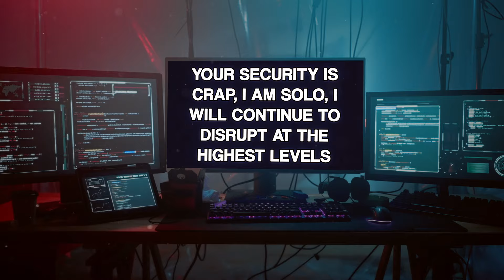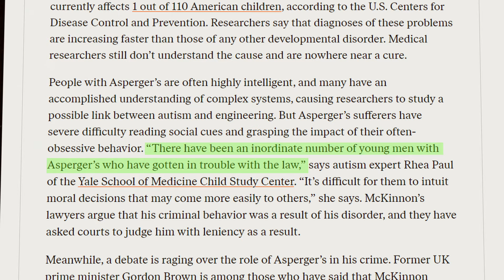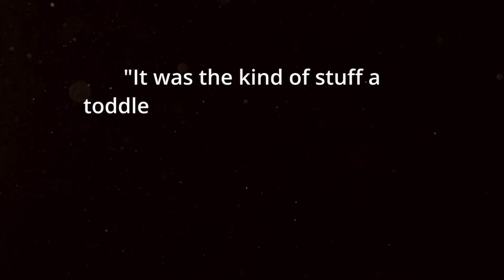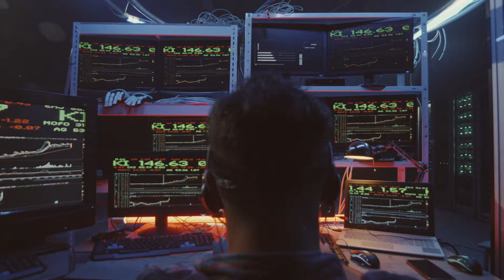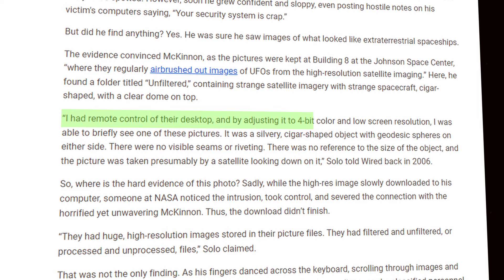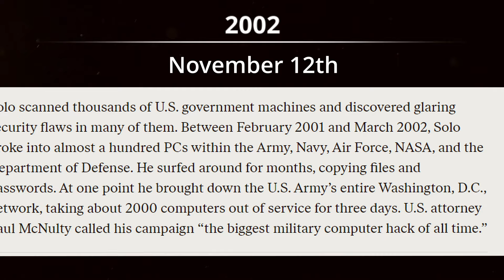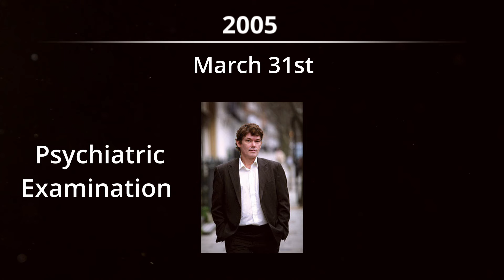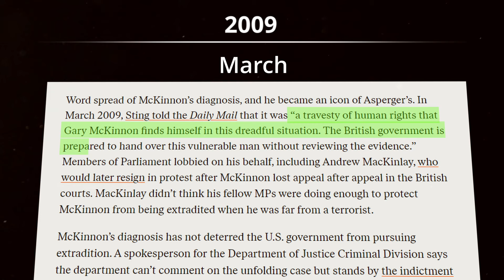This Man Who Caused The Largest Military Hack Of All Time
Gary Mckinnon is a hacker who caused what was once known as the largest military hack of all time